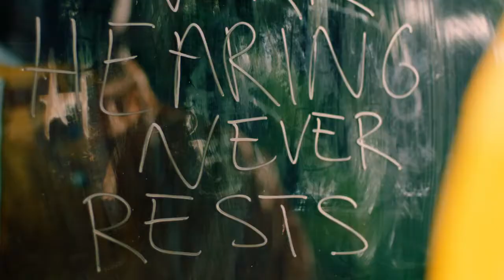ECOPHON, A SAINT-GOBAIN BRAND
Acoustic ceiling and wall absorber solutions for the wellbeing of end users.